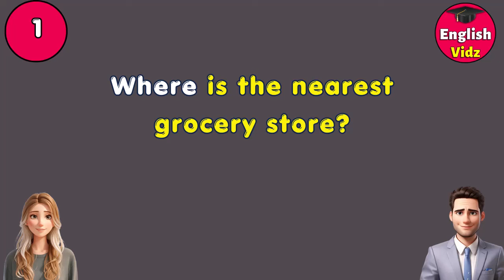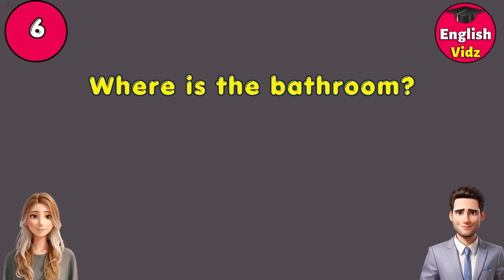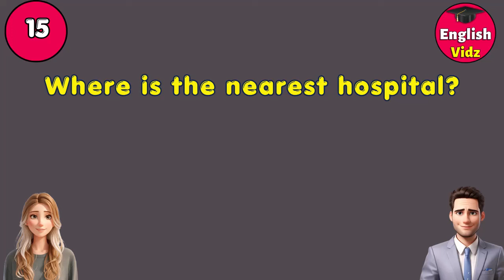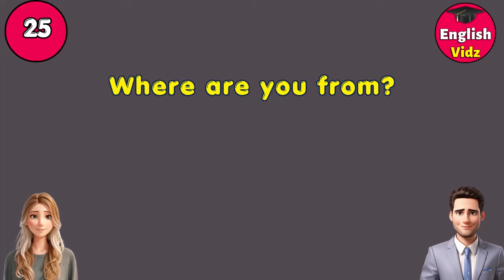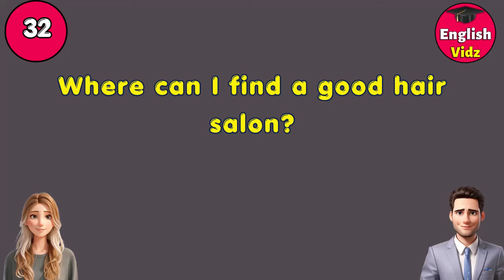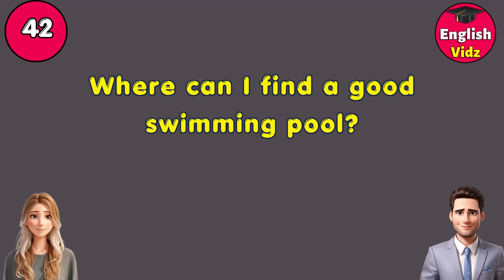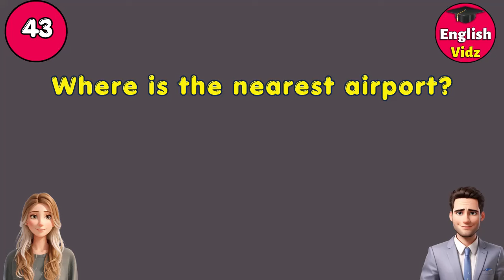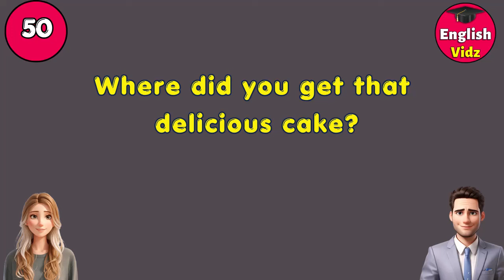50 English sentences for beginners with " where " | listen and practice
"50 English Sentences for Beginners with 'Where' | Listen and Practice" is an engaging YouTube video designed to assist English language learners in mastering the usage of the word 'where' in various contexts. This video offers a comprehensive collection of 50 beginner-level sentences that incorporate 'where,' allowing learners to both listen to and practice their pronunciation and comprehension skills. Whether you're just starting your English language journey or seeking to reinforce your understanding of this fundamental word, this video provides an excellent opportunity to expand your vocabulary and improve your overall English proficiency. Join us as we explore different scenarios and learn how to properly use 'where' in everyday conversations. Through interactive listening exercises and guided practice, you'll gain confidence in incorporating 'where' into your speaking and writing, bringing you one step closer to becoming a fluent English speaker.

Where
Listen
Practice
Vocabulary
learn English
Pronunciation
Fluency
Language learning